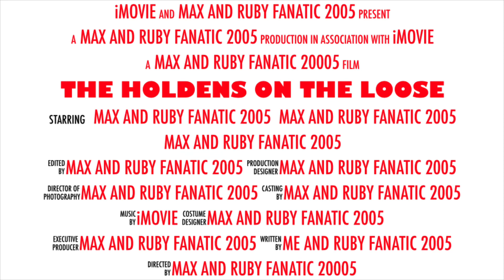Ronald OMG network BFDIA Series Premiere Promo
Nick together
Check is out
Now